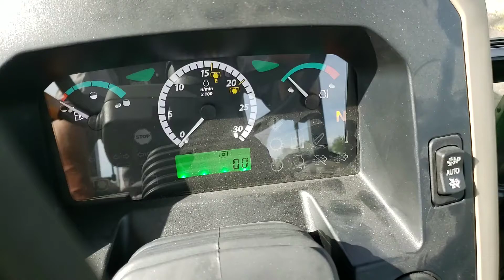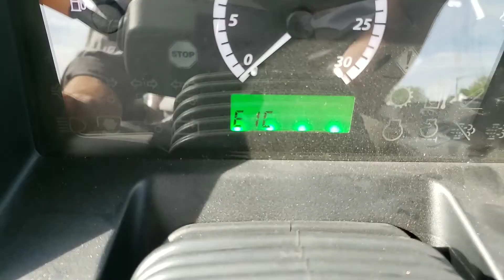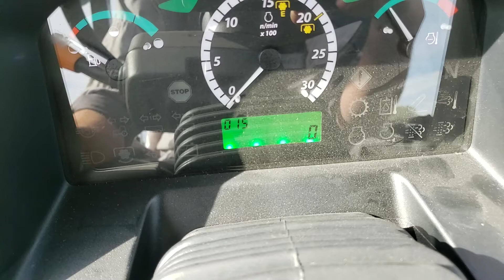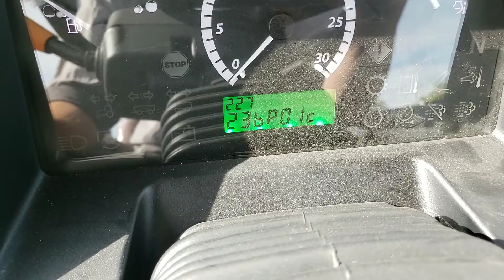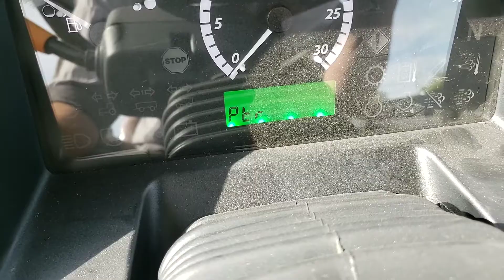Entering Diagnostic Mode - 5 Series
How to enter diagnostic mode on a 5 series tractor. Refer to your technical manual for full description of each source address.